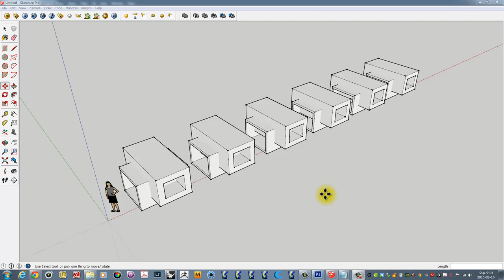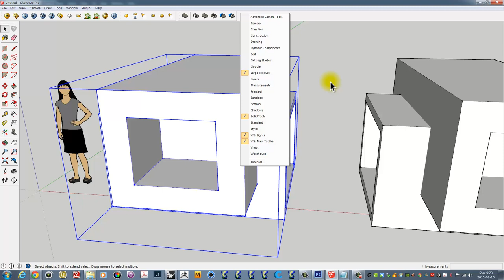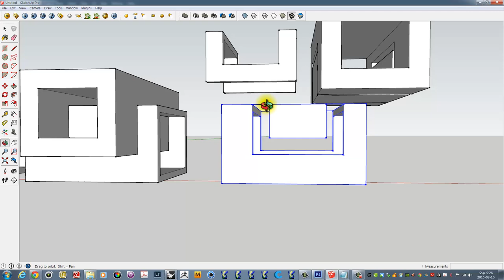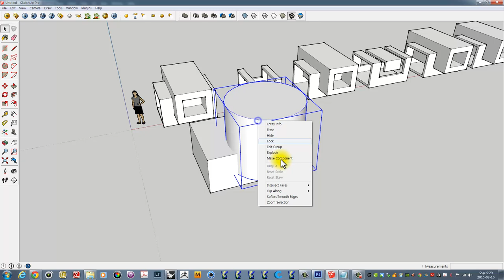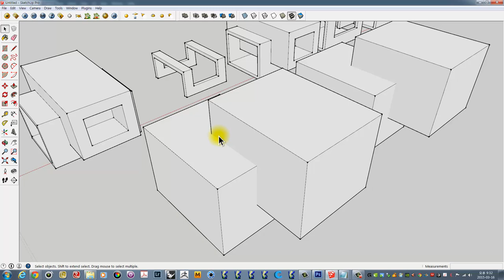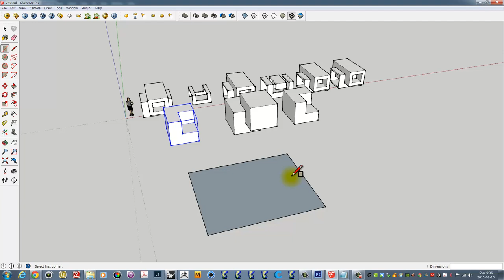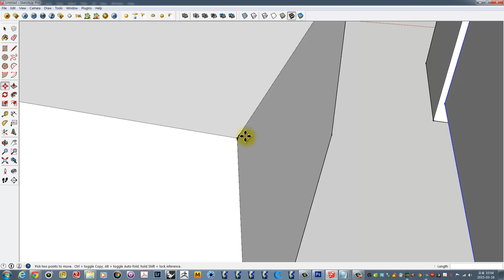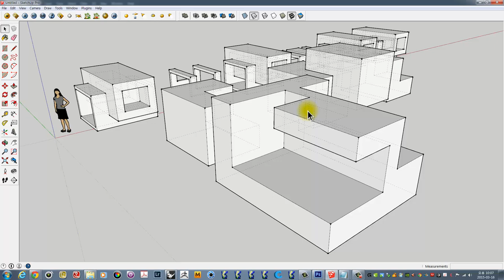Unclebucks 스케치업 기초 09 solid tools 솔리드툴